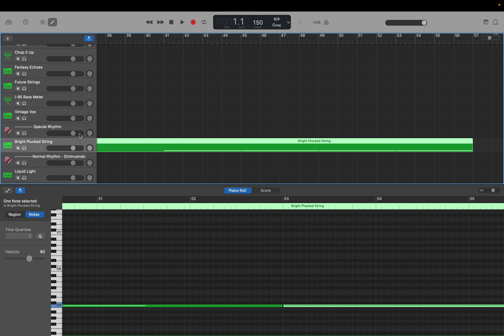作編曲(GarageBand): 川柳テクノ (Op.81) step 19: 四字熟語&川柳 1~4行 6Pluck コピー作成 by Hiroki 20240226bj